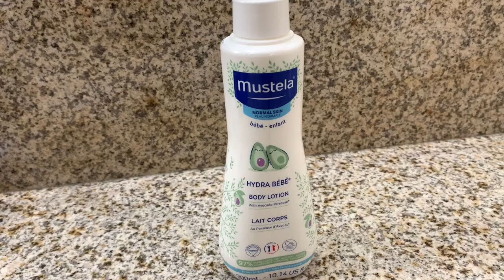IsThisUseful? Mustela Hydra Babe Body Lotion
Are you looking for a Baby Lotion to help your baby with moist and smooth skin? Check this video out and see if this is the right product for your baby.

If you need one, here is the link to purchase:
Mustela Hydra Babe Body Lotion